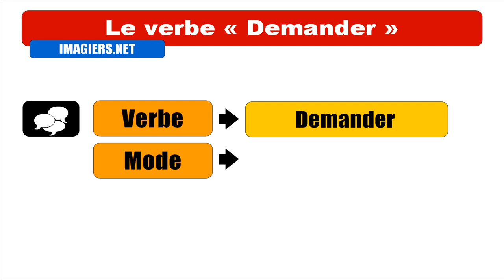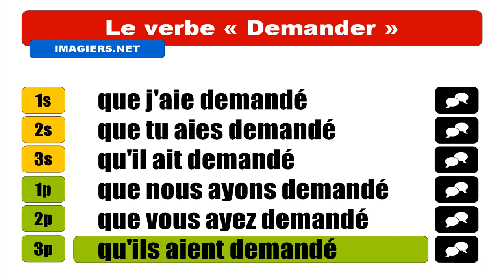Imparare il francese = Coniugazione = Demander = Subjonctif Passé